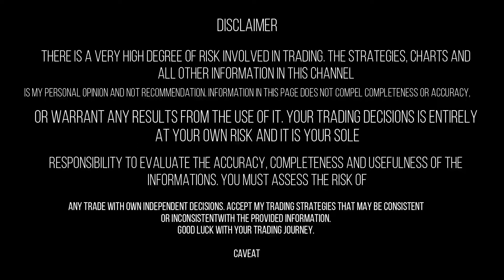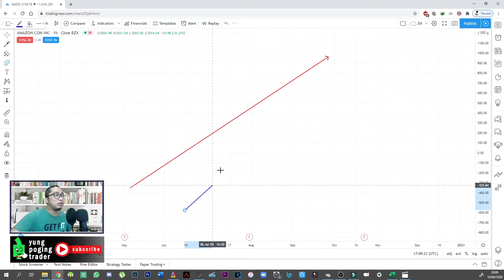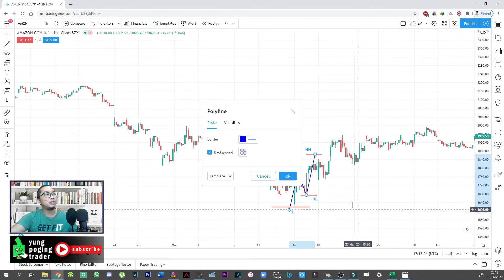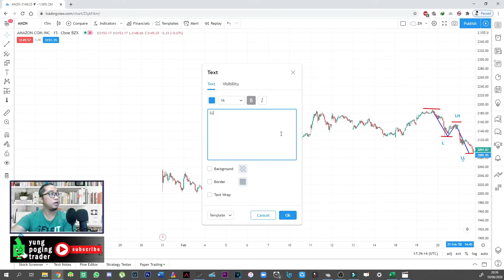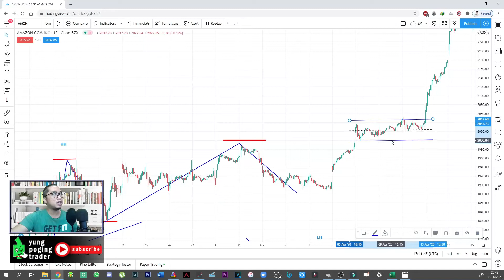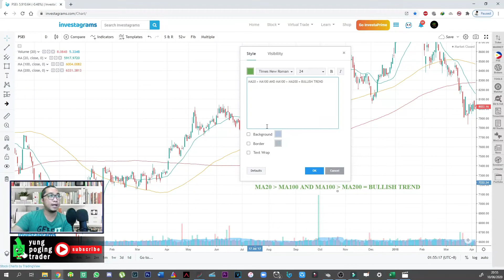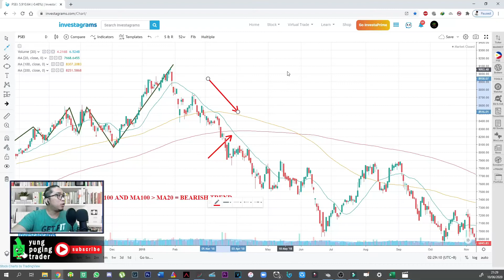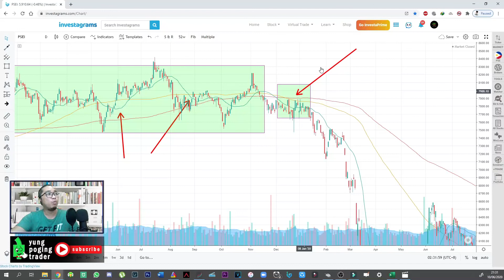HOW TO IDENTIFY A TREND IN STOCK MARKET | PRICE STRUCTURE | MOVING AVERAGE | Vlog #4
Identifying a trend in stock market gives you the advantage of being profitable in you trades. Watch and learn how I identify them using Price Structure and Moving Averages. Caveat.